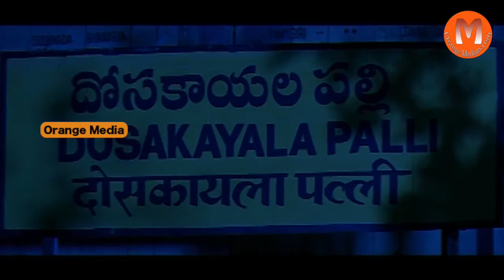Poramboku Telugu Movie Part 3-Navadeep, Ekta Khosla, Vadivukkarasi